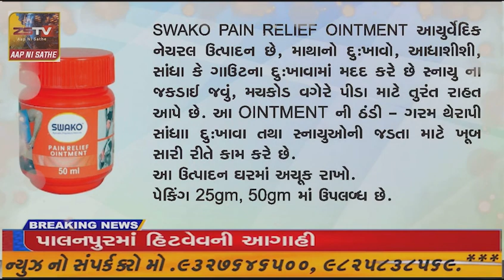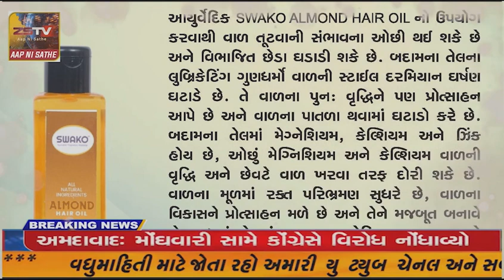માંગરોળના શેખપુર ગામે વાડી માંથી ઝડપાયું ગૌ માસ નો જથ્થો, પોલીસે કાર્યવાહી હાથ ધરી